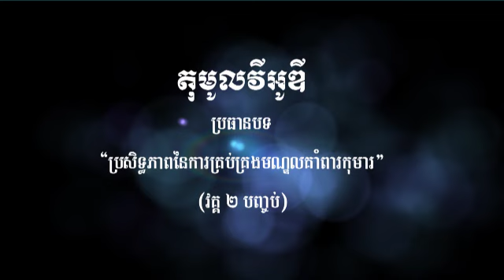តុមូលវីអូឌី ប្រសិទ្ធភាពនៃការគ្រប់គ្រងមណ្ឌលគាំពារកុមារ វគ្គ២ បញ្ចប់